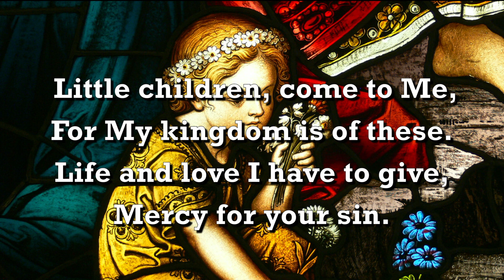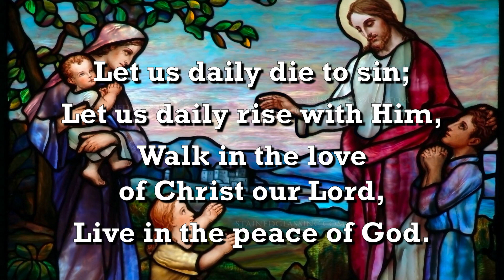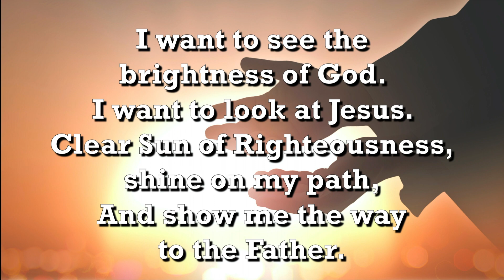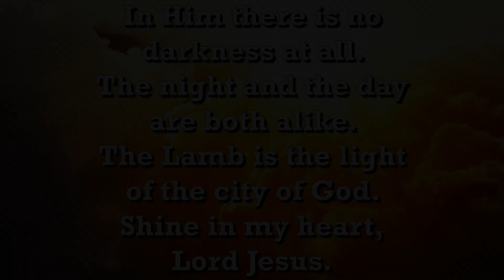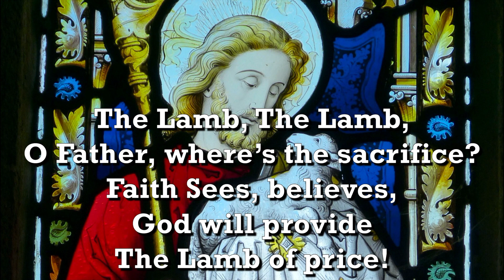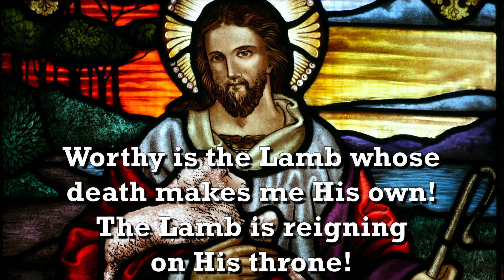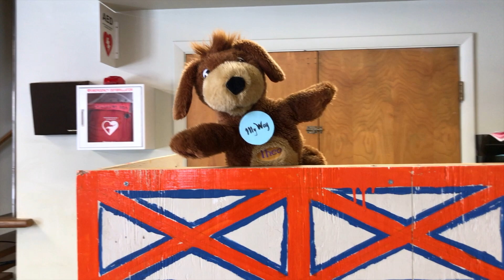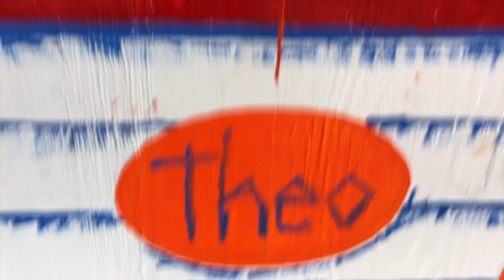Sunday School (March 21, 2021)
(Lesson Three - Spring 2021)